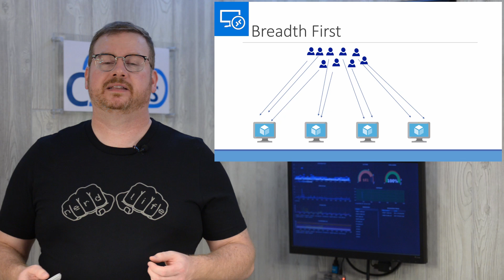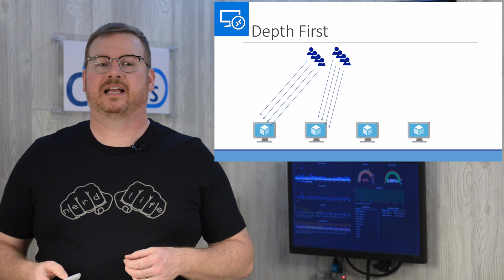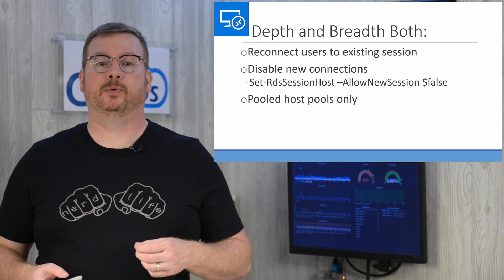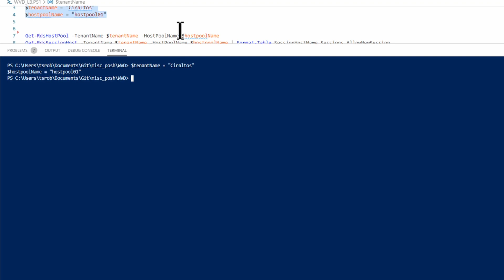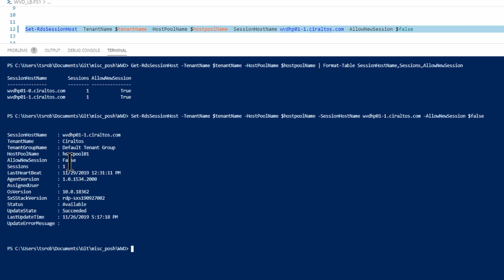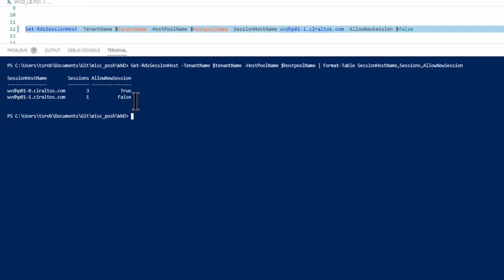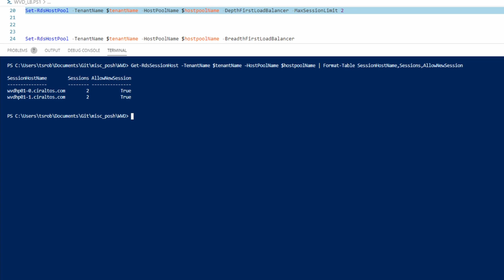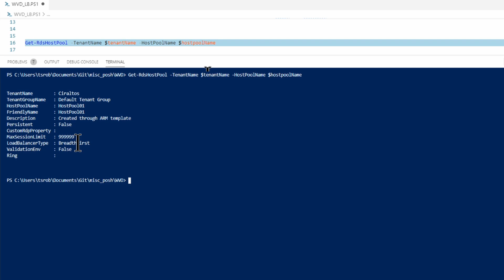Azure Windows Virtual Desktop Load Balancing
In this video, I go over the two options for WVD Load Balancing, Depth-First and Breadth-First.  I also demonstrate how each distributes new connections and how to change Load Balancing options and set the maximum number of connections per session host.